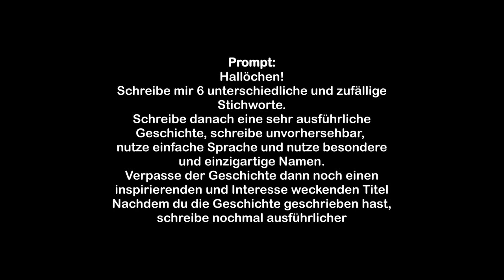Die Reise der Sternenträumerin: KI-Kurzgeschichte #4 [Deutsch/HD]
Für mehr Informationen "Mehr ansehen" klicken

🔆Videobeschreibung:
Seraphina, eine junge Träumerin aus dem Dorf Celestia, folgt dem Ruf der Sterne in eine geheimnisvolle Welt voller Dunkelheit und Abenteuer. Mit ihrem treuen Begleiter, dem Fuchs Lysander, begegnet sie seltsamen Kreaturen und entdeckt verborgene Geheimnisse, die ihr Leben und das ihrer Dorfbewohner für immer verändern könnten.

Mein Equipment:
GPU: GeForce GTX 970
CPU: Intel Core i7 2700k
RAM: 16GB
Mainboard: P8Z68-V PRO GEN3
Mikrofon: Logitech G Yeti GX
Tastatur: Logitech G915 TKL
Maus: Logitech G502 Hero
Headset: Logitech G733 Lightspeed
Webcam: Logitech StreamCam
Lenkrad: Logitech G923